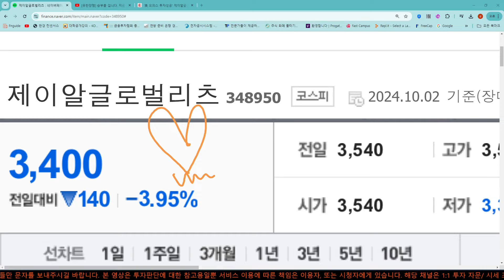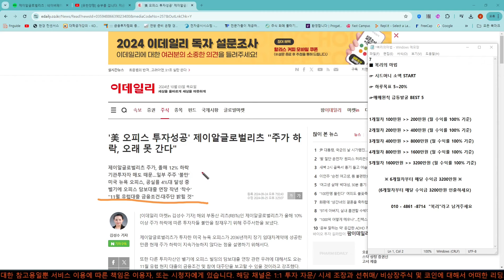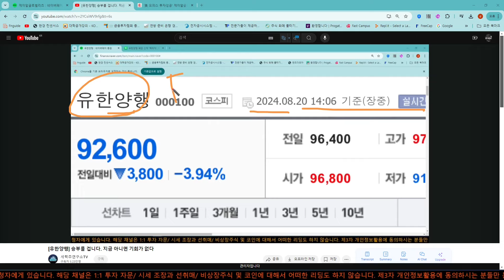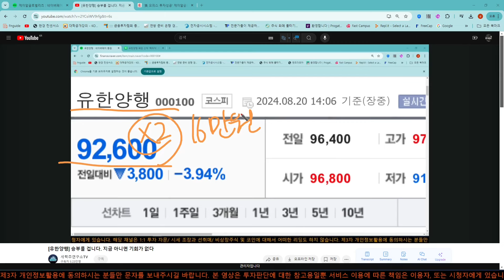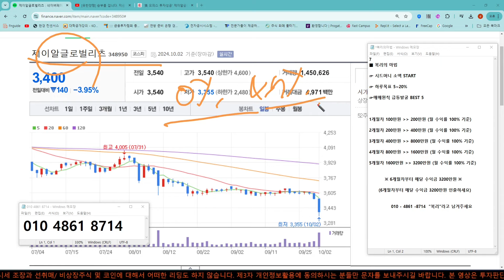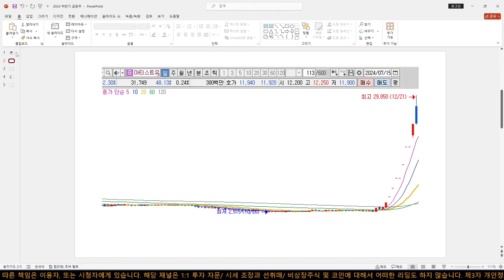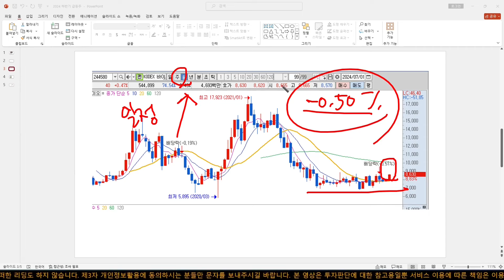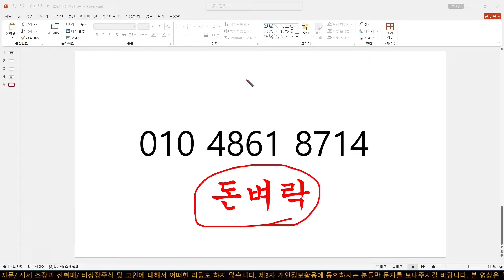[제이알글로벌리츠] 11월 디데이 입니다. 손실이신 분들 무조건 보세요.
🟢 신청방법 : 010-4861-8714 로 👉 "제이알글로벌리츠" 라고 문자 발송!